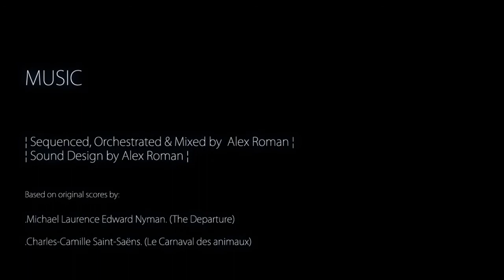Hothousing the Orchid